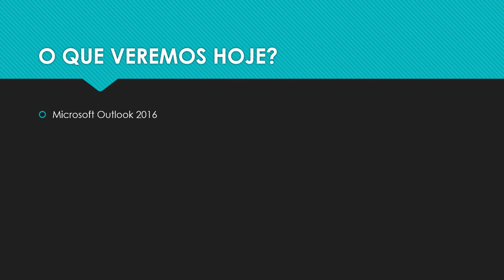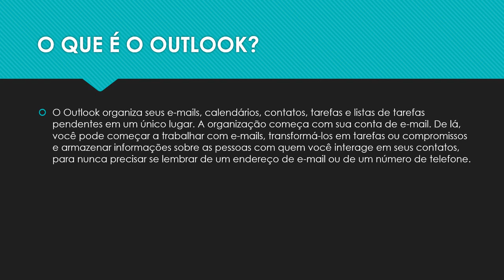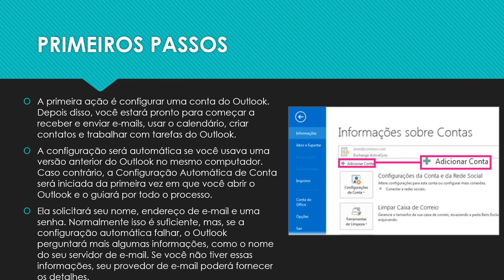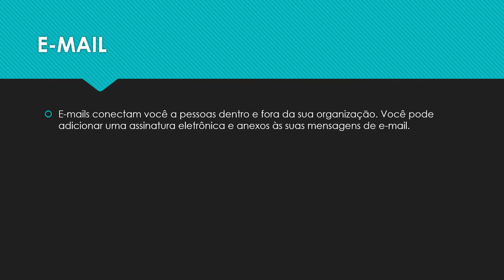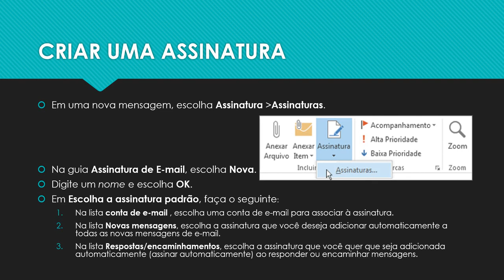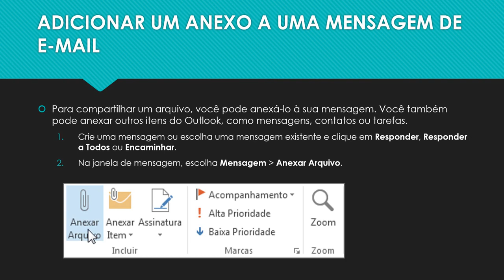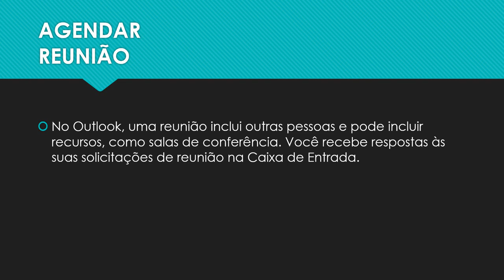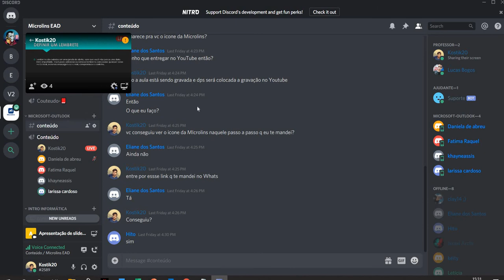Internet com Outlook 2016 - Aula 2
Instrutor Gabriel
Nessa aula falaremos do Outlook e algumas de suas principais funções